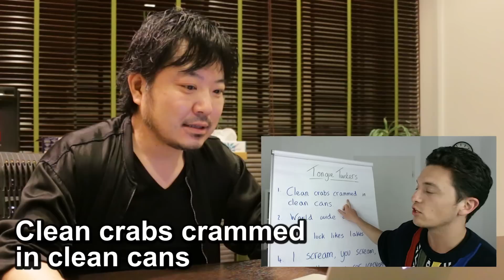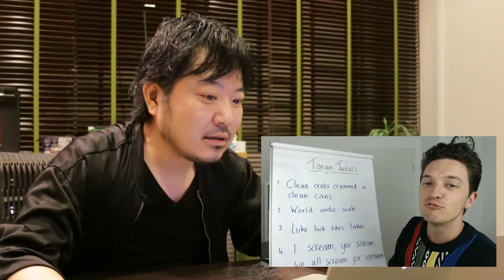Japanese Guy Prepares to Visit Europe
In collaboration with italki, Natsuki's been taking English classes in preparation for his trip to Europe!